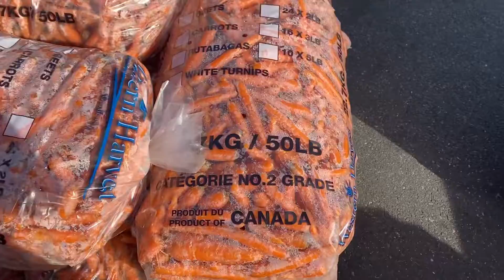50 pounds of carrots in Paterson New Jersey